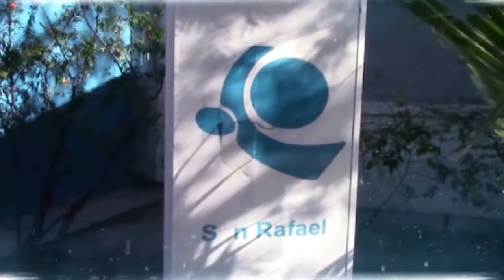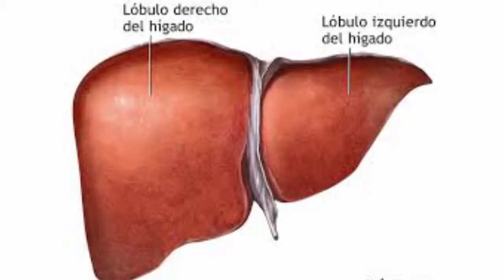DR. JUAN IGNACIO SALOMÓN - HEMATÓLOGO OSEP - PARTE 3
El Dr. Juan Ignacio Salomón, Hematólogo de OSEP nos brindó una extensa entrevista que incluyó  varios puntos relacionados a la alimentación, patologías que influyen en la coagulación, anemias y otros temas de interés.